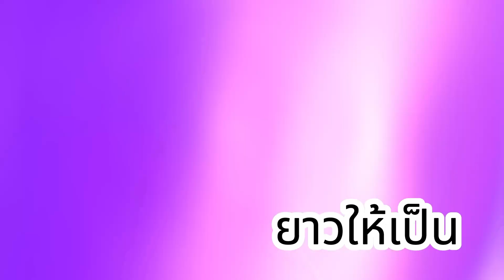กาสิโน สุดท้ายปัญหาตกอยู่ที่ประชาชน